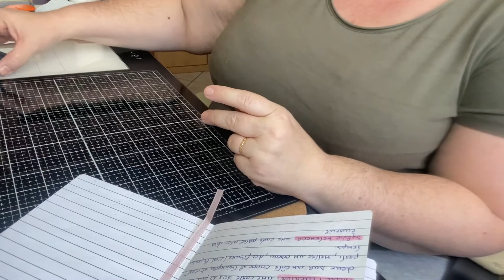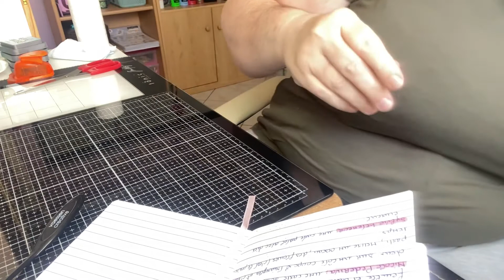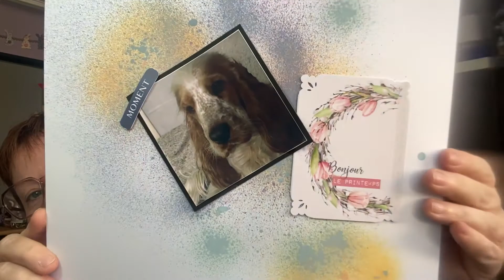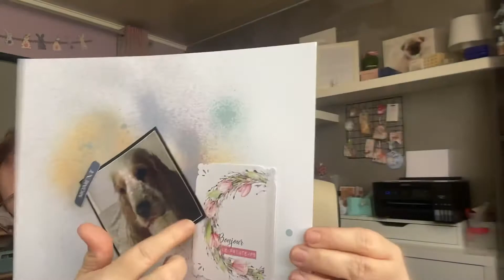Défi la page de Karine H est commencé 😜